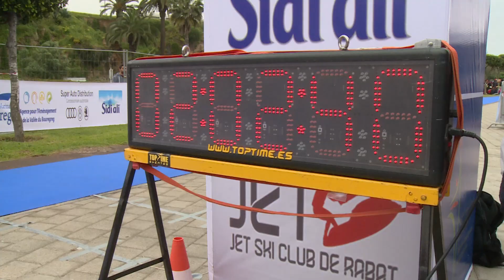الدورة 24 لبطولة إفريقيا للترياثلون : ذهبية وفضيتان للمغرب وبدر سيوان يتوج بلقبه القاري الثاني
توج المغربي بدر سيوان بلقبه الثاني على التوالي في صنف الصفوة برسم البطولة الإفريقية للترياثلون في دورتها الرابعة والعشرين التي أقيمت منافساتها على الضفة الجنوبية لنهر أبي رقراق.